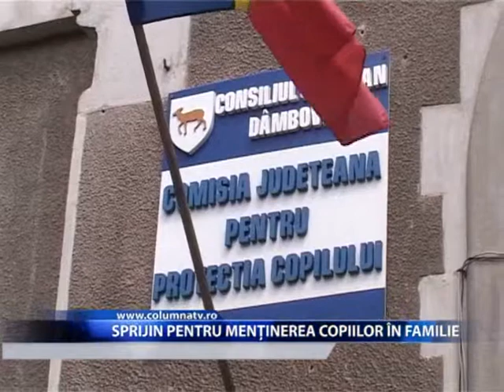SPRIJIN PENTRU MENTINEREA COPIILOR IN FAMILIE (Columna Tv)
Imbunatatirea calitatii vietii este singura sansa pentru zeci de copii din Dambovita sa ramana in familia naturala. 12 familii au fost identificate cu resurse materiale reduse si conditii de locuit precare. Toate vor fi ajutate de Fundatia Sera si Consiliul Judetean  sa si imbunatateasca aceste conditii si sa si pastreze copiii.  Exista zeci de familii care nu au conditiile necesare pentru a si creste copiii si risca sa i piarda insa Directia Generala de Asistenta sociala si protectie a Copilului identifica aceste familii si cauta sprijin pentru a i ajuta la randul lor. Ultimul parteneriat a fost semnat cu Fundatia Sera prin care vor fi reintegrati in familia naturala 50 de copii.Pana in prezent au fost identificati 50 de copii aflati in sistemul de protectie sociala, iar pentru 20 dintre acestia s a realizat evaluarea lor si a familiilor din punct de vedere social, psihologic, precum si ancheta sociala din care rezulta necesitatile materiale. Practic, familiile vor beneficia de cobstructii, reabilitarea caselor, igienizare , dar si de alimente si rechizite pentru cei mici. IMAGINI DGASPC...Urmeaza ca partenrii sa vireze suma necesara , iar specialistii de la Protectia Copilului vor coninua evaluarea. De asemenea , familiile vor fi monitorizate 1 an de zile cel putin dupa finalizarea lucrarilor.